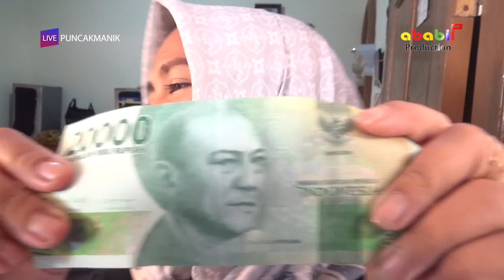RESEPSI PERNIKAHAN ADI HIDAYAT DAN TINI SARTINI SERTA KHITANAN ANANDA ABID AQILA PRANAJA 09-08-2023